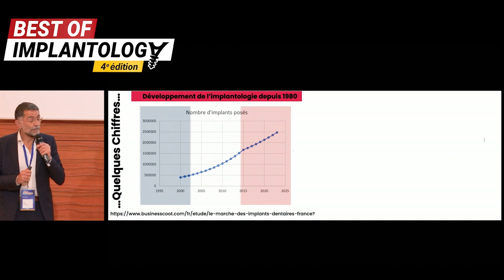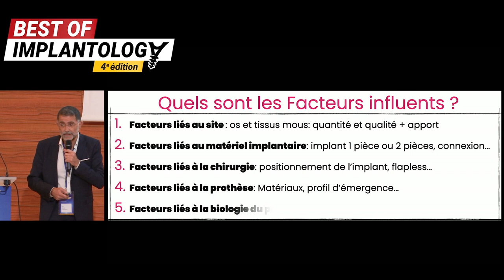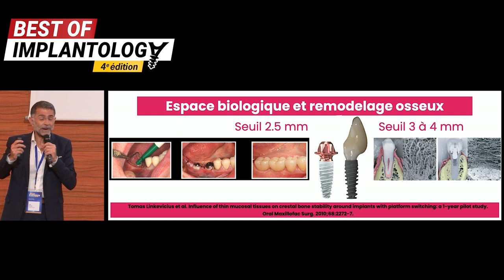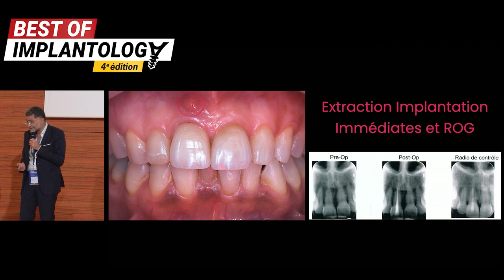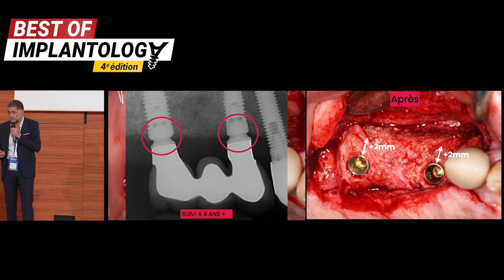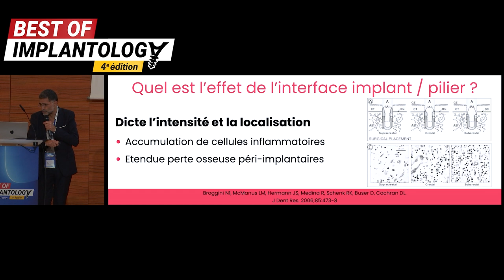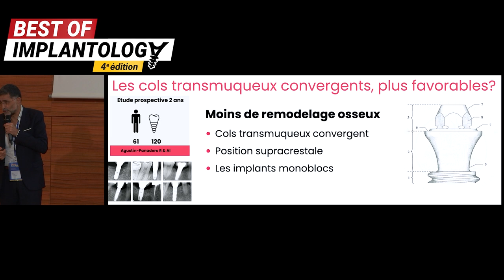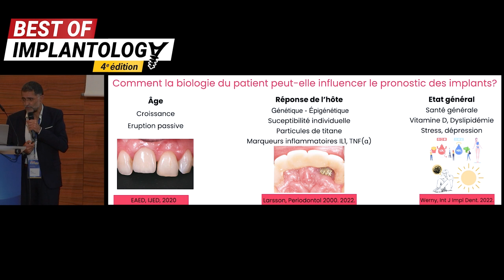🔬 L'os et les tissus mous : de la biologie à la clinique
Le Dr Hadi Antoun aborde les différents types de complications en implantologie et nous donne les solutions pour les minimiser.
🎥 Cet article est accompagné du replay de sa conférence sur le même thème au congrès Best of Implantology 2023.

📱 Suivez-nous !

🔬 Bone and soft tissues: from Biology to clinical practice

Dr. Hadi Antoun explores various types of complications in implantology and provides solutions to minimize them.
🎥 This article is accompanied by the replay of his conference on the same topic at the Best of Implantology 2023 congress.